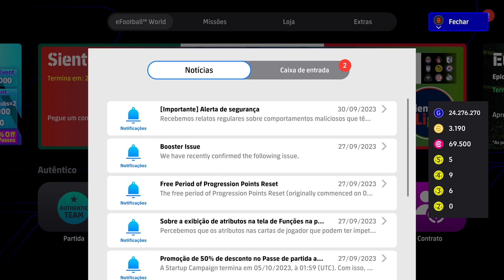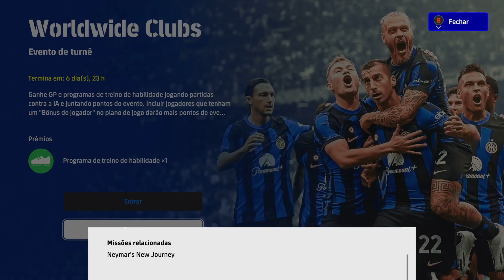🔥CHEGOU SEEDORF 101 E GUARDIÕES DA LIGA ITALIANA 💥 ATUALIZAÇÃO DE DOMINGO || EFOOTBALL 2024